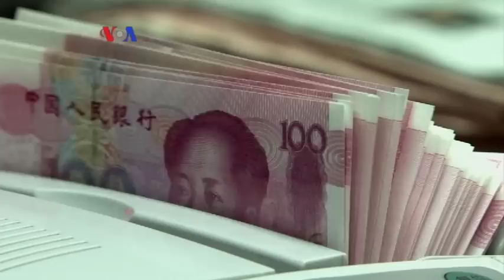Kontroversi Kemitraan Trans-Pasifik di Amerika - Apa Kabar Amerika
Meski menjadi salah satu motor dari TPP, banyak warga AS yang tidak mendukung pakta perdagangan ini. Pendukung Partai Demokrat, terutama dari faksi progresif atau liberal, serikat buruh dan aktivis lingkungan menentang TPP. Simak Apa Kabar Amerika bersama Patsy Widakuswara dan Supriyono berikut ini.